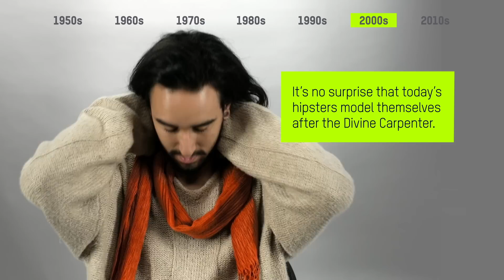Hairvolution: 70 Years of Rock ‘N’ Roll Hair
From the pompadour of the '50s to the hipster look of today, we've compiled a visual history of hair